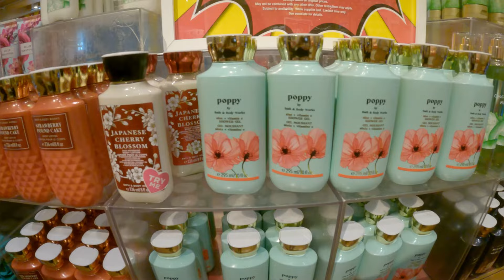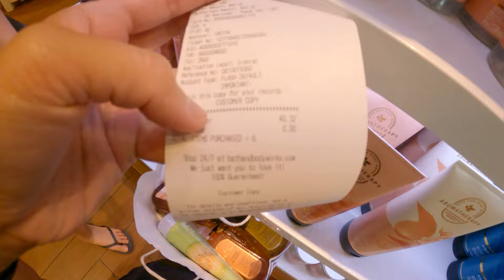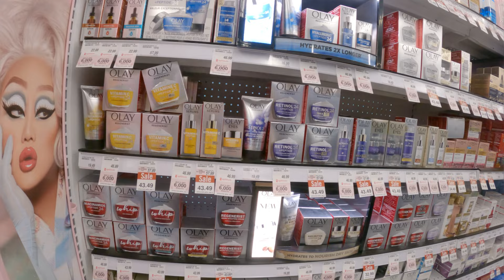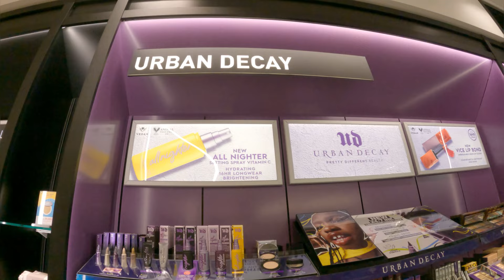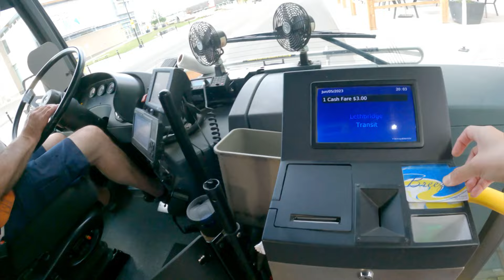SUMMER SALE NAH! Downtown Lethbridge, Alberta, Canada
SUMMER SALE NAH!

Music Used 🎼 🎶 🎼

Musician: @iksonmusic

#️⃣ Hashtags #️⃣

🧡 Facebook: Ken Mae Viscayno David
💛 Facebook Page: Ken Mae Travel Art Vlogs
❤️ Tiktok : Ken mae David

I own no rights to the above songs, all rights and credits to the actual creators, artists and owners.